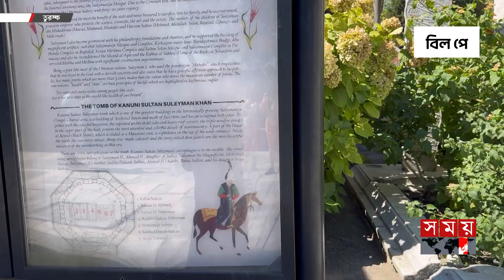বিশ্ববিখ্যাত সুলতান সুলেমানের মসজিদ কেন এত আলোচনায়? | Turkish Mosque | Solemania Mosque | Somoy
বিশ্ববিখ্যাত সুলতান সুলেমানের মসজিদ কেন এত আলোচনায়? | Turkish Mosque | Solemania Mosque | Somoy TV

অটোমান শাসনামলের সবচেয়ে সফল শাসক সুলতান সুলেইমান নির্মিত অসংখ্য স্থাপনাগুলোর মধ্যে সবচেয়ে দৃষ্টিনন্দন সোলেমানিয়া মসজিদ। তৎকালীন সময়ের সব থেকে সেরা স্থপতি সিনানের নকশায় করা মসজিদটি এখনো ইস্তাম্বুলে আসা পর্যটকদের আকর্ষনের কেন্দ্রবিন্দুতে। ভেতরকার চোখ ধাধানো নকশাসহ চমৎকার নির্মাণশৈলী নজর কাড়ছে এখনো। মসজিদের ঠিক পাশেই রয়েছে সুলেইমানসহ তার সন্তানদের সন্তানদের সমাধি। নামাজ আদায়ের পাশাপাশি সেখানে থাকা সুলেইমানের স্ত্রী ও অটোমান শাসনামলের অন্যতম ক্ষমতাধর নারী হুররাম সুলতানের সমাধি দেখতেও আসেন অনেক পর্যটক।

The most spectacular of the numerous structures built by Sultan Suleiman, the most successful ruler of the Ottoman Empire, is the Suleymaniye Mosque. The mosque, designed by Sinan, the best architect of the time, is still a major tourist attraction in Istanbul. The excellent construction style with eye-catching interior design still catches the eye. Right next to the mosque are the tombs of Suleiman and his children. In addition to praying, many tourists also come to see the tomb of Hurram Sultan, the wife of Suleiman and one of the most powerful women of the Ottoman regime.

Somoy TV: t.ly/Se1z
Somoy TV Bulletin: t.ly/iqIq
Somoy Entertainment: t.ly/3dWC
Somoy Sports: t.ly/iASp
SOMOY TV ISLAMIC: t.ly/zU6a

Somoynews.tv: t.ly/Y7ab
খেলার সময়: t.ly/xJ5H
সময়ের গল্প: t.ly/EW3M
এ সময়ের বাণিজ্য : t.ly/m3ir

Groups:
Somoy TV (Official)✅: t.ly/ajiO
Somoy Entertainment✅: t.ly/8CLh
Somoy Business✅: t.ly/4xaJ